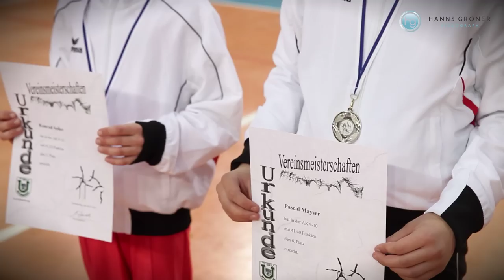TSV Unterhaching | Vereinsmeisterschaften Turnen 2015 mit Marcel Nguyen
Zwischen den Wurzeln und Olympia-Gold - die Vereinsmeisterschaften der Abteilung Turnen des TSV Unterhaching versprechen begeisternden Sport - nicht nur am Boden und am Schwebebalken. Marcel Nguyen, Doppel-Silber-Gewinner 2012 in London, erzählt über seine Erinnerungen und Verbindungen zu seiner alten und neuen Trainingsstätte. Und wer weiß, vielleicht sehen wir in diesem Film einen künftigen Weltmeister oder Olympiasieger…

Konzept | Kamera | Schnitt:
Hanns Gröner